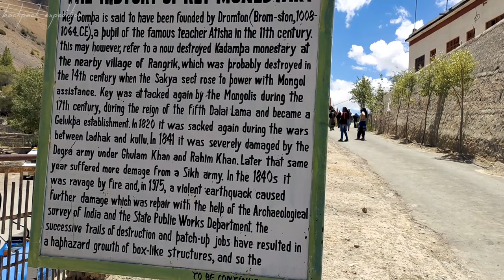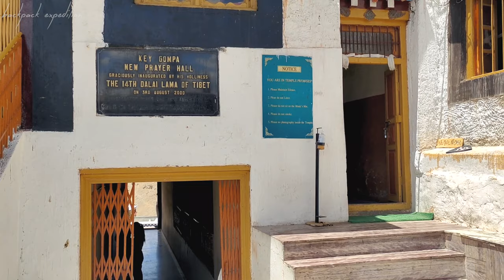KEY GOMPA (key monastery) | SPITI VALLEY 2021 EP:4 |FIRST CIVIC TO KEY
KEY GOMPA (key monastery) | key monastery spiti valley

This is the fourth video of our travel series SPITI THE WONDERLAND.
In this video we travel from kaza to key monastery. Its a drive through heaven
The scenic views were awsome.
we also discussed about the bike rental stopped in kaza due to issues between taxi union and bike lenders.
we also explored key monastery, talked to lama ji, drink tea in monastery.
overall a day spent as a memory for lifetime.